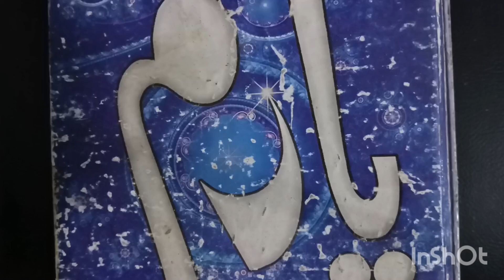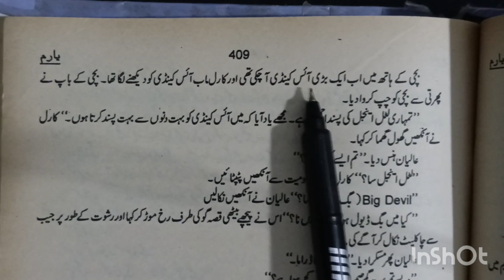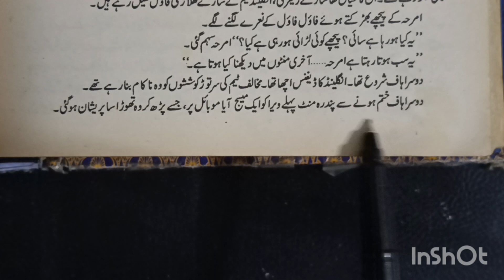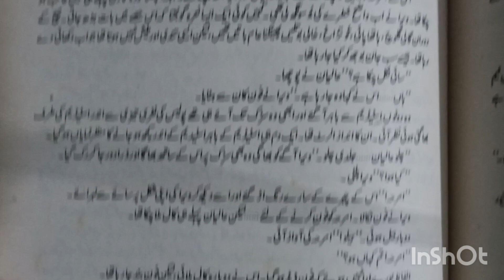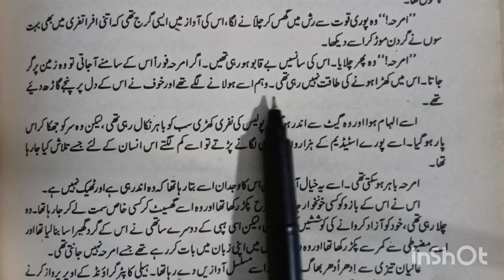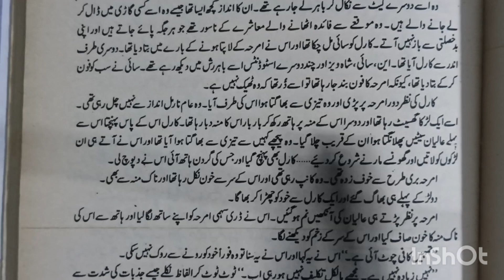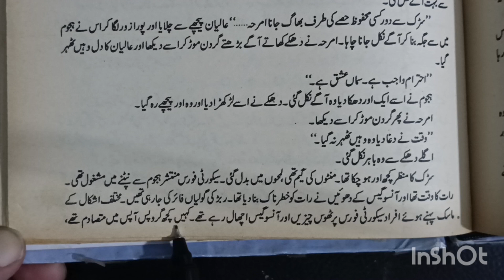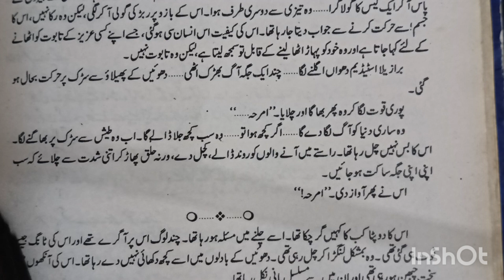romantic Urdu novel Yaaram😭episode number 64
romantic Urdu novel Yaaram
episode number 64
vlog with Hina Fatima thank you very much